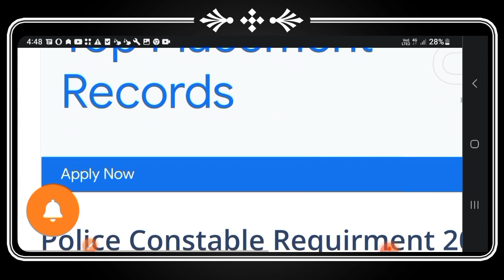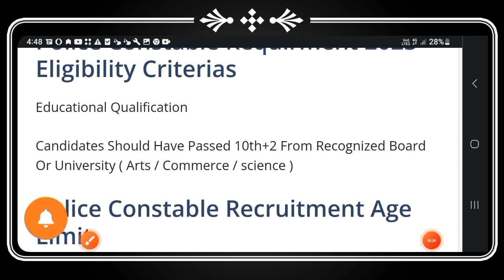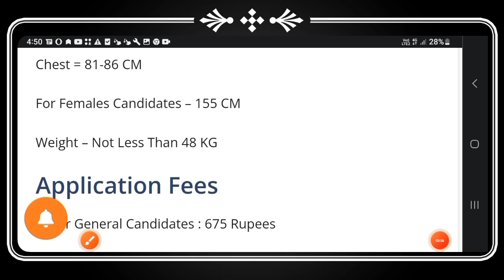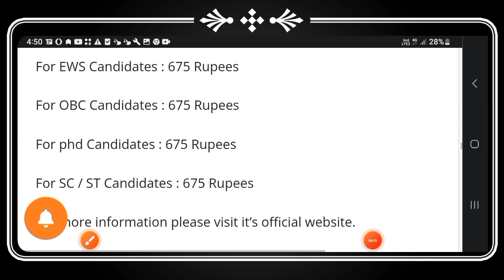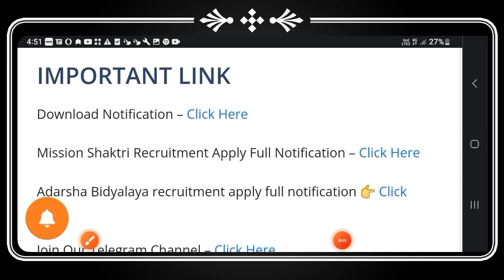Police Constable Recruitment 2023 | Odisha job vacancy 2023 | Odisha new govt jobs 2023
Join Our Telegram Channel For Latest Job Update

About Topic

new vacancy 2023 odisha

odisha govt job recruitment 2023 odisha job updates

odisha anm vacancy 2023
ssc ldc deo recruitment 2023
defense job in odisha
ri ari amin recruitment 2023 odisha
odisha ri amin recruitment 2023 notification odisha tahasil office recruitment 2023
odisha fireman physical
odisha panchayat maitri recruitment 2023 odisha panchayat deo recruitment 2023
odisha police 2023 notification
odisha govt new recruitment 2023
clerk jobs 2023 odisha
10th Pass Govt Jobs Odisha
10th pass new job vacancy 2023
12th pass job odisha
12th pass govt jobs
latest job vacancy 2023 today
10th pass govt job 2023
new latest jobs notification 2023 odisha
12th Pass Govt Jobs 2023
odisha forest guard vacancy 2023